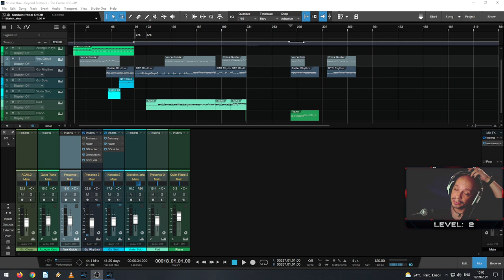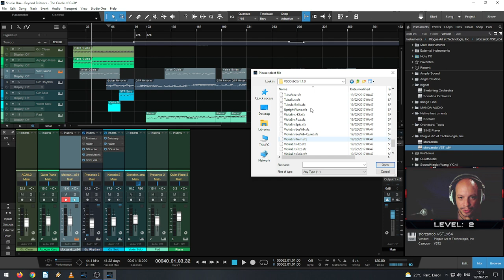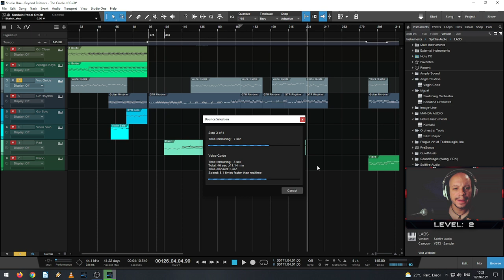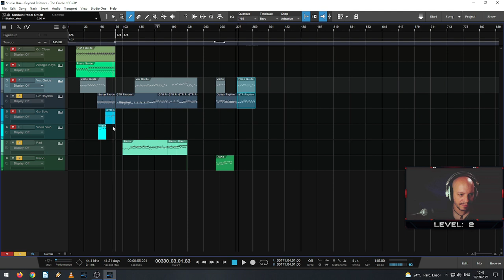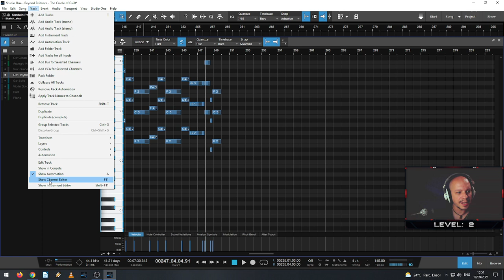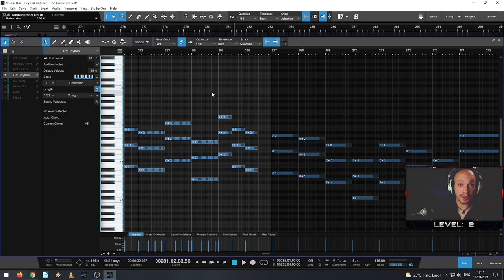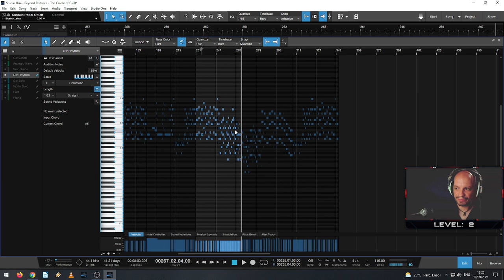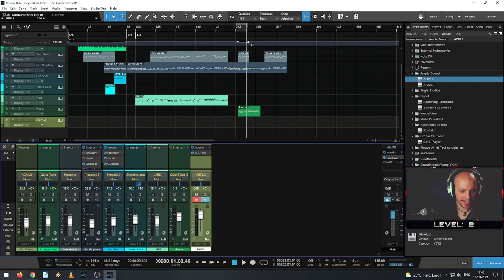Lets Compose - 2nd Song "THE CRADLE OF GUILT" - Episode 14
Nick Halden II is a singer and a creator always trying to level up.

Come join him Beyond Existence.